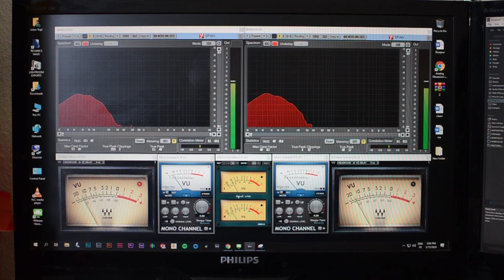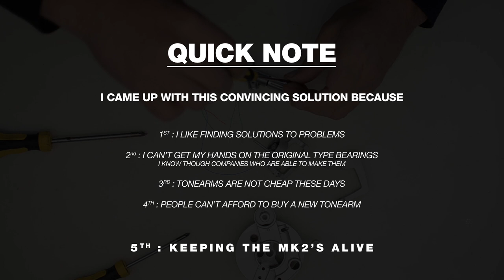Technics SL-12xx MKx - Tonearm Bearings E̶x̶p̶e̶r̶i̶m̶e̶n̶t̶ Replacement Solution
This is a follow up video that I made 3 years ago trying to find a solution to damaged tonearm bearings. Here is the update on this topic. I came to perfect the method and it works pretty well, not only for playing records but for scratching too.

If you wanna do it yourself, I explained some of the details in this video but do it at your own risk. I'm not responsible what you do with your own stuff.

I hope you'll like it and see you around for other adventures.

©Music credits (Intro/Outro) : Me (unreleased project 9999...)